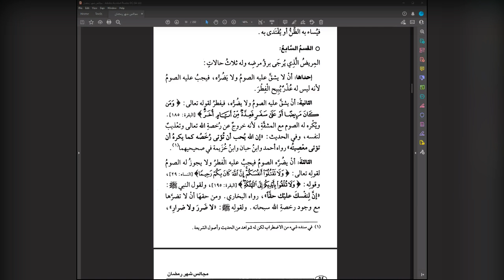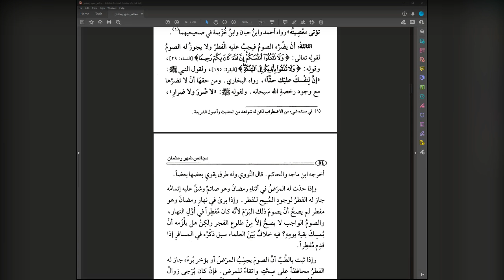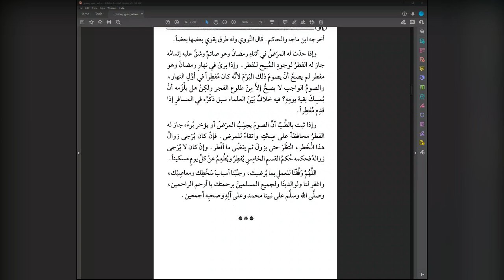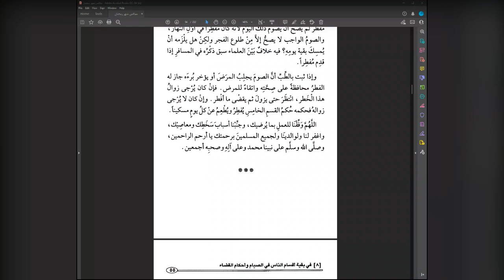Majalis Shahr Ramadhan Sittings in the Month of Ramadhan | Lesson 7 | Shaykh Md Saleh Al-Uthaymeen